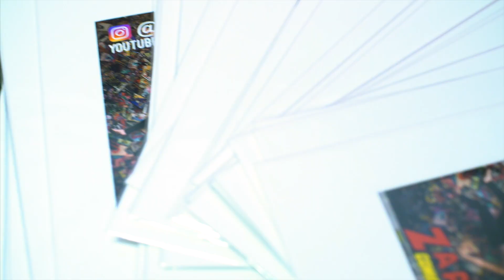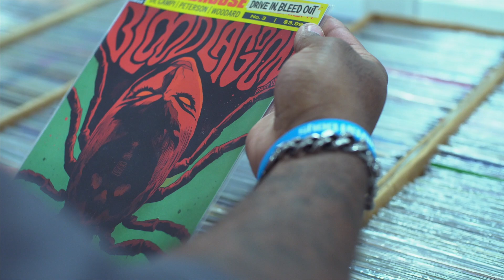Alchemss Panel "From Damsel to Heroine" - Zapp Comic Con 2018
From Damsel to Heroine is a a comic panel about the importance of fair representation of women in the comic industry.  Hosts Jenna Kildosher and Lisa Zalenski talk about their history with comics, how representation has changed over time, and what they'd like to see more of.

Special thanks to our cameraman Sami Saad of UTK Productions and Bit Boys.  They're our best friends and you should definitely check out their channels!!  They also vlogged/covered Zapp Comic Con, and seriously, you don't want to miss it...they blew a war horn at our panel!